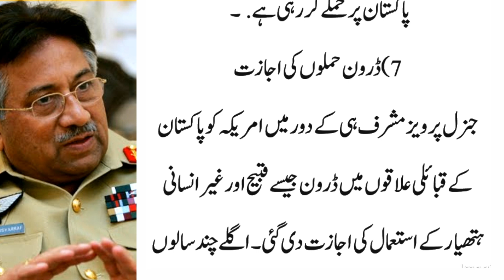13 Crimes of General Parvez Musharaf|Parvez Musharaf Death|Last Words|Funeral||History O Clock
13 Crimes of General Parvez Musharaf|Parvez Musharaf Death|Last Words|Funeral||History O Clock

13 Crimes of General Parvez Musharaf|Parvez Mus
haraf Death|Last Words|Funeral||History O Clock